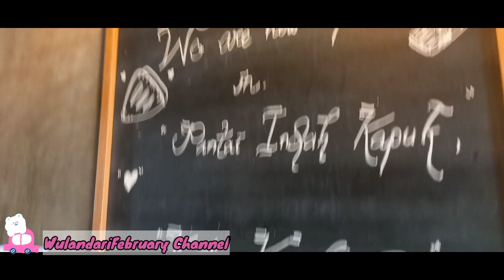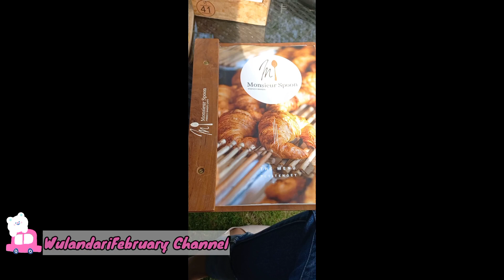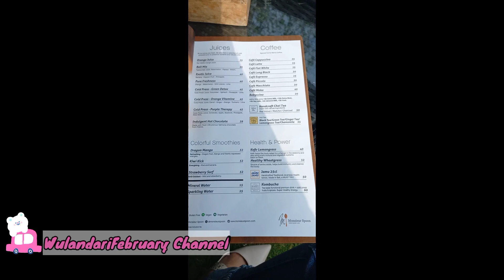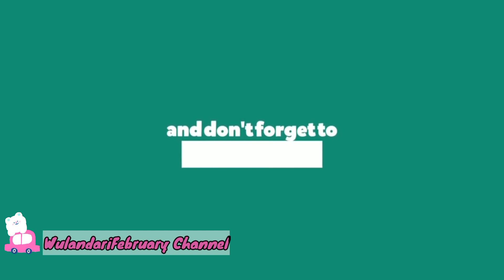Monsieur Spoon Bali | croissant terenak di bali |makan ditepi sawah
Hai hai guys 🤗

Apa kabarnya kalian neyh? Semoga kalian sehat sehat yah makin lancar rejeki dan sehat selalu 😊🤲😇

Di video aku kali ini, aku mau ngajak kalian wisata kuliner lagi neyh tepatnya di daerah canggu yang kini udah hits juga di jakarta

Yapss tepat sekali MONSIEUR SPOON!

Monsieur spoon ini awalnya buka nya di bali loch temen temen terus karena terkenal enak jadi mereka membuka cabang lagi deyh di jakarta dan pas buka di Pik itu antriannya wow khaan puaaanjaang bangetz

Memang ga heran siy yah klo antrian mereka panjang karena pas aku rasain memang krenyes dan enak banget, lembut di dalam dan krenyez diluar hmmm yummy taste 👌👌👌

Dan terbukti antrian di bali walaupun sudah di buka cabang dijakarta membuat pelancong lokal atau wisatawan jakarta pun tetap kulineran di cabang bali ini temen temen

Memang rasanya memang ngangenin yah temen temen bikin mau mau mau lagi kesini 🤤🤤🤤

Dari pada penasaran yukk kita kunjungi langsung outletnya, kita jjv bareng videoku yah 😊😊😊

Happy watching temen temen 🤗🤗🤗